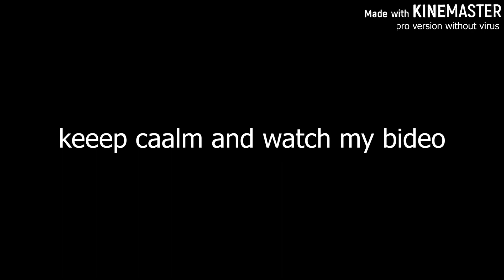PUBG Mobile India First Gameplay Leaked